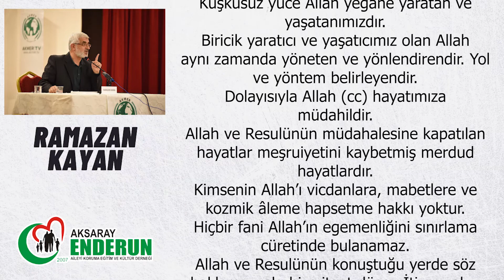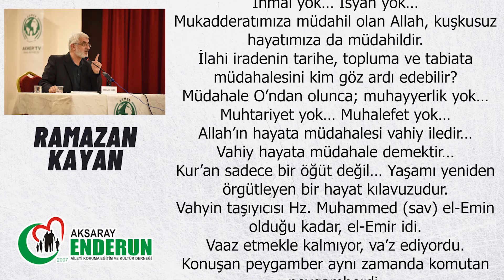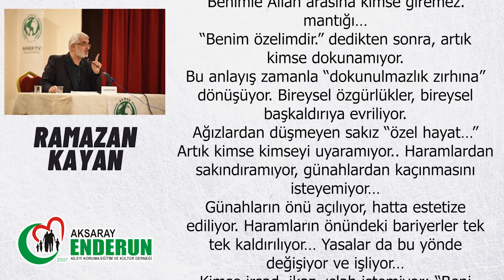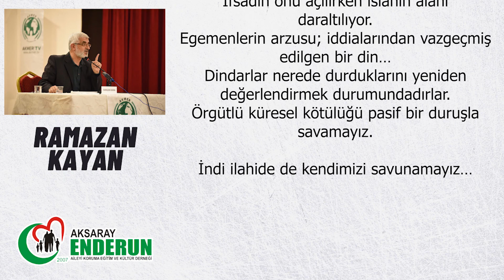Dokunulmazlık Zırhı: 'Benim Tercihim, Kendi Özelim!..' - Ramazan KAYAN - Sesli Makale